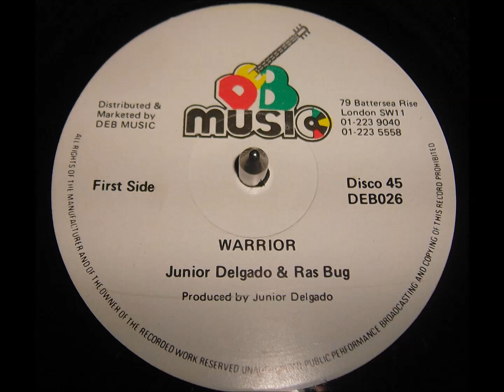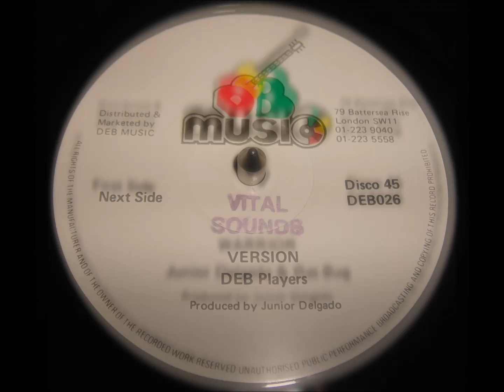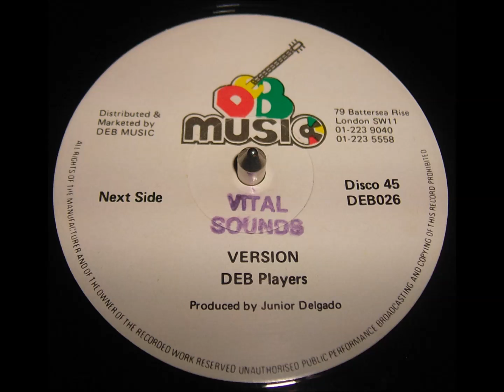Junior Delgado + Ras Bug - Warrior